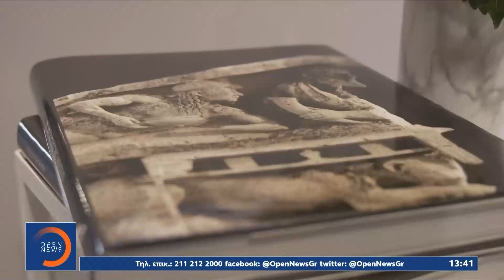Lamda Development: Παρουσιάστηκε η ειδική έκδοση για το αρχαιολογικό μουσείο της Κέρκυρας | OPEN TV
Στο Αρχαιολογικό Μουσείο Κέρκυρας είναι αφιερωμένος ο 22ος ομώνυμος τόμος της εκδοτικής σειράς «Ο Κύκλος των Μουσείων», που παρουσιάστηκε από τη Lamda Development στο Ολυμπιακό Μουσείο Αθήνας.